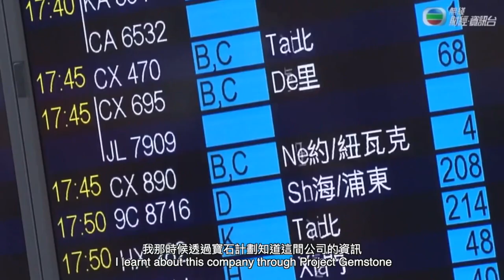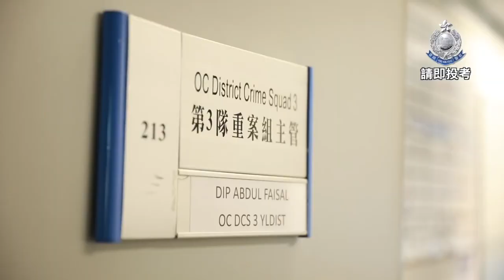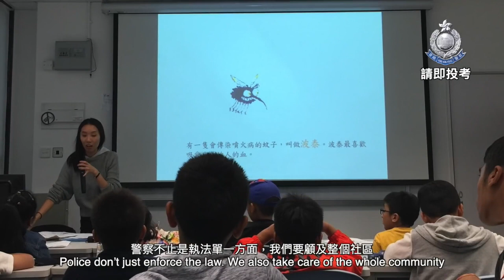【 警察專題：社會共融】21/6/2020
香港警察 Hong Kong Police

【 警察專題：社會共融】
【Police Focus: Social Integration 】

你有否聽過油尖警區的「寶石計劃」和元朗警區的「喜瑪拉雅計劃」？香港警察舉辦多元化活動，包括中文班幫助非華裔青年融入社區，一展所長。這集警察專題透過報導兩位少數族裔青年的故事介紹警隊於協助少數族裔融入社區的工作 。

Have you ever heard of “Project Gemstone” of Yau Tsim District and “Project Himalaya” of Yuen Long District? The Hong Kong Police organise a myriad of activities, including Chinese classes, for non-ethnic Chinese to integrate into society and develop their talent. This episode of Police Focus interviews two youngsters of ethnic minorities to look at how the Force contribute to the cause of social integration.